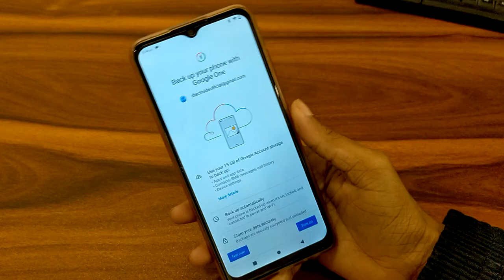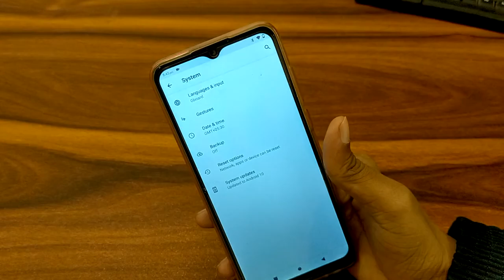How to get backup my data Lava Z2 Max, mobile mein backup Kaise Lete Hain